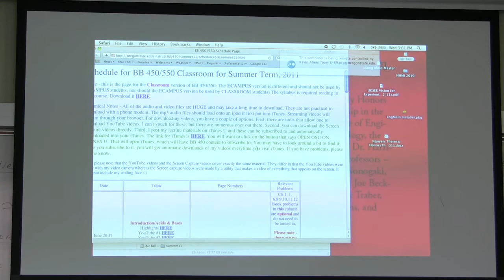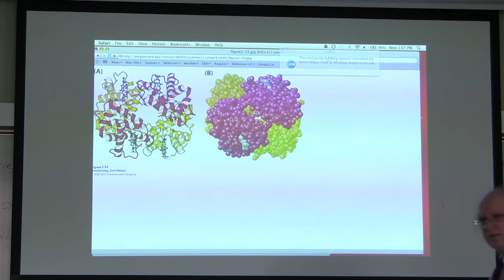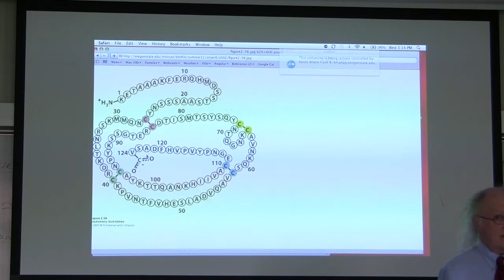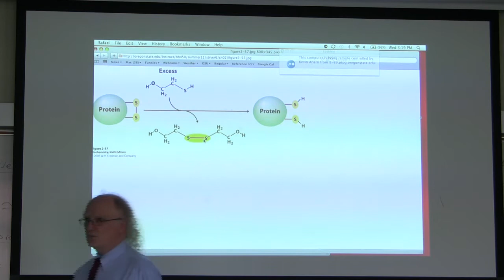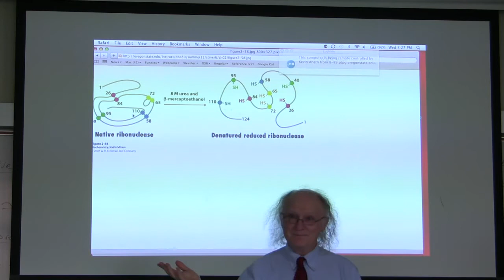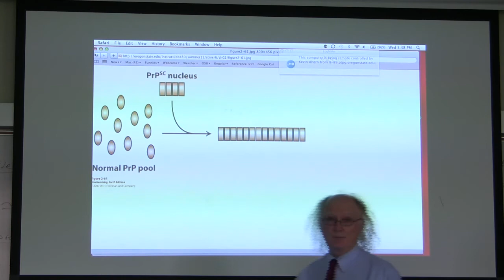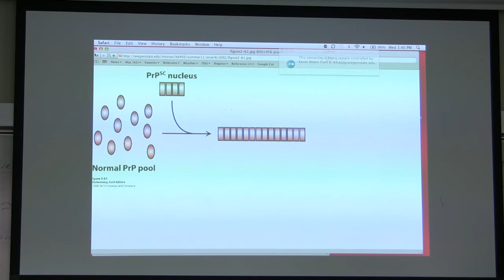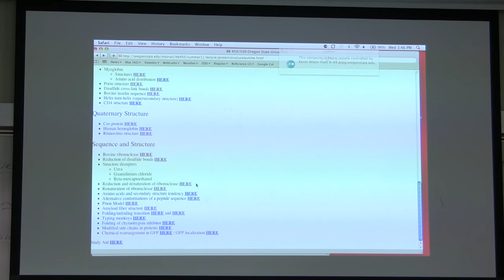Kevin Ahern's BB 450/550 Lecture #1 for June 22 - Protein Structure and Purification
2.
3.
7.
8. Take my courses for credit (wherever you live) via OSU's ecampus.